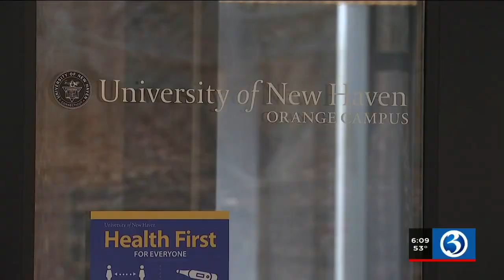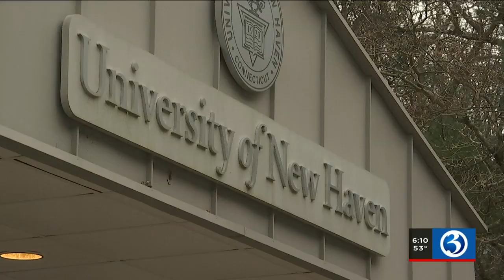Video: University of New Haven focuses on STEM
More and more employers are looking for workers with science and math skills, and not just in traditional high-tech fields.